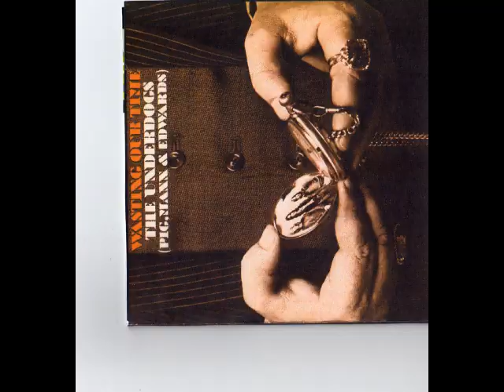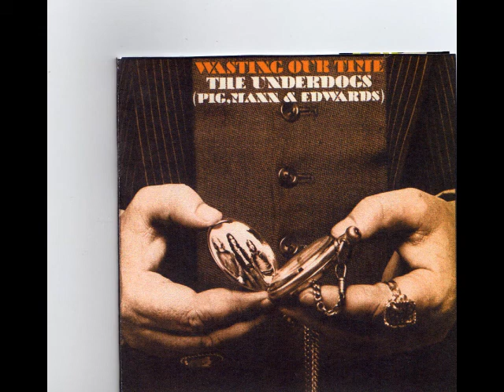A Day In MY Minds Mind Vol 4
Out now, the latest release in the 'A Day in My Minds Mind' series - Volume 4.